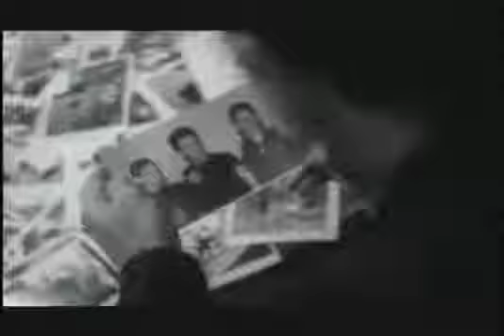Titãs - É Preciso Saber Viver